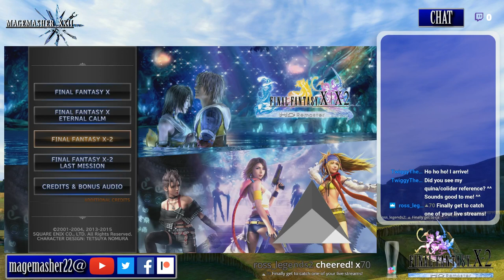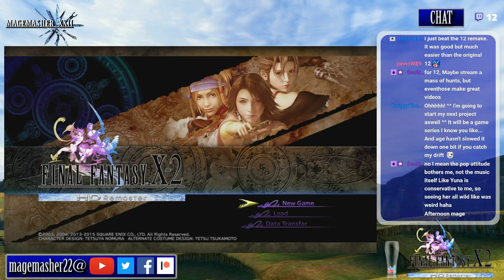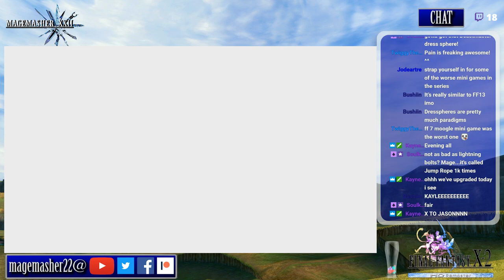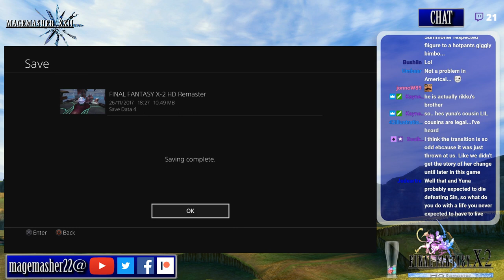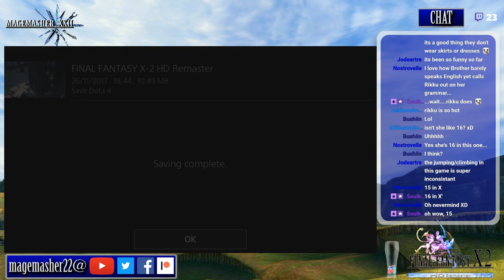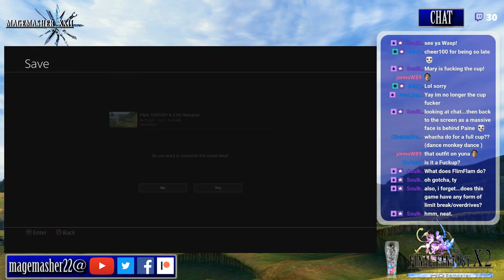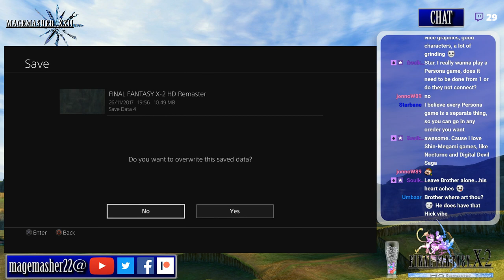Final Fantasy X-2 #1 - Livestream 26-11-17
Everybody's favourite FF!